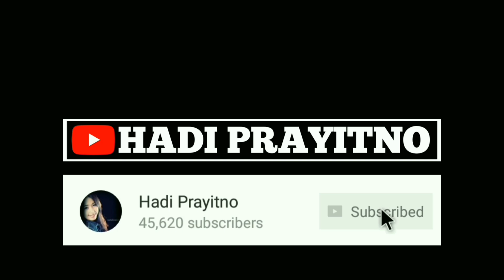POMPA AIR SHIMIZU MENYALA TAPI AIR TIDAK NAIK !!! INI SOLUSINYA...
Mesin Pompa Air Shimizu gak bisa sedot air ini dapat terjadi karena beberapa sebab. Beberapa penyebab yang sering terjadi di lapangan antara lain, jalur pipa hisap ada yang bocor. Plendes tidak tertutup rapat juga sangat berpengaruh.

Dan hal lain yang terkadang cukup membingungkan para teknisi adalah adanya bocor halus pada seal pump. Kasus bocor halus pada seal pump inilah yang sedang kami tangani. Saat dilakukan pengetesan dengan metode air di tuang. Rembesan air tidak terlihat. Tapi tatkala kita bongkar, ternyata daya cengkram seal pump nggak kuat. Sehingga masih ada kemungkinan kebocoran udara dan daya hisapnya kurang kuat.

Nah dalam video ini saya berbagi informasi bagaimana cara mengganti seal pump pompa air shimizu yang baik dan benar. Untuk cara bongkarnya tidak saya sertakan dalam video. Jadi ikuti saja tutorialnya sesuai kebalikannya.